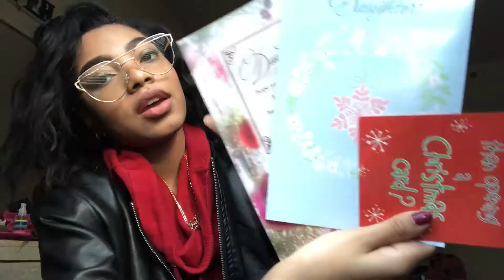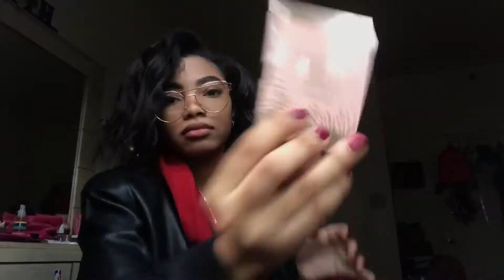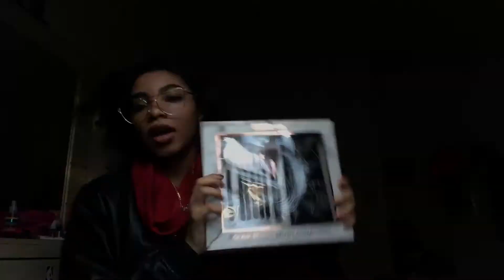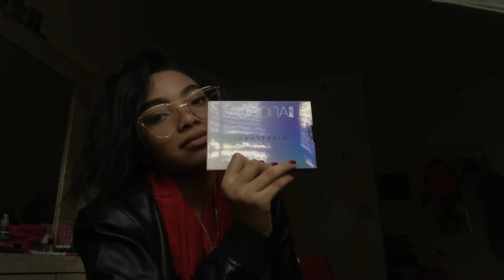WHAT I GOT FOR CHRISTMAS 🎄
I’m so thankful and blessed for everything that I received. Happy Holidays ❤️💚

Get to know me:
Name- Faith
Age-14
Grade-I’m a freshman in high school!
I enjoy acting and modeling and been doing since the age of six, I also have a passion for makeup and fashion, I will love to share that with the world with this channel.

💫God made you for a reason, love yourself💫